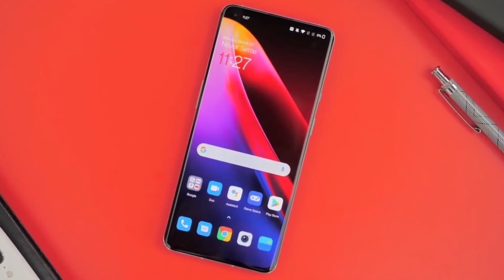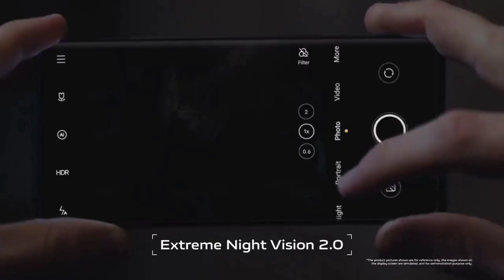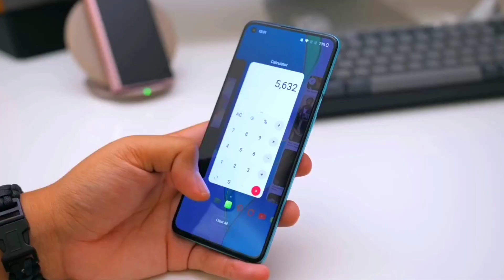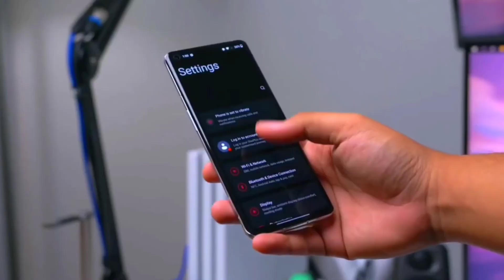OnePlus Nord 3 CE - India launch date Confirmed? Expected Specification, First Look, Price in India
Smartphone reviews which I will talk about specs, design and overall user experience. There will also be lots of concept smartphone talk and provide details on leaks and rumors. Many different and unique technology videos. Will be uploading almost everydapy!

Oneplus Nord 3 CE CONFIRM is a highly rumored Smartphone that is to come out sometime in the  of 2021 It features the camera which accorppppding to the company can charge It will come in two varaints- one with Snapdragon 780g Processor GB RAM 256gb storage..

OnePlus Nord 3 CE 5G  expected to be launched in  2021 is to run on Android. The Smartphone is expected to have a 6.43 inches display  as the primary security feature, along with the host of connectivity options in terms of 5G, 4G,, GPS, Wifi Bluetooth capabilities. The phone will come in 256 & 128GB memory variants.

OnePlus Nord 3 As far as the specifications are concerned, the Smartphone is to be powered by. Snapdragon Processor. The 8GB RAM 128Gb options will help phone run smoothly even the most memory intensive applications without showing any signs of lag.

OnePlus, OnePlus Nord CE, oneplus nord 2, OnePlus 10  5g, OnePlus upcoming 2021

Please "".

•comments
•share kijiye.

One plus Nord 3 CE launch date in india
One Plus Nord 3 CE price in india
One plus Nord 3 5G
OnePlus Nord 3 CE5G
Support me ..

joy hind.